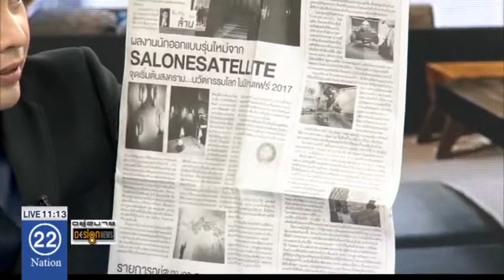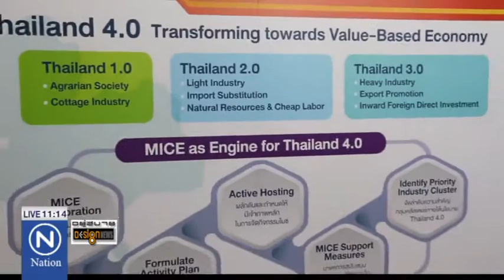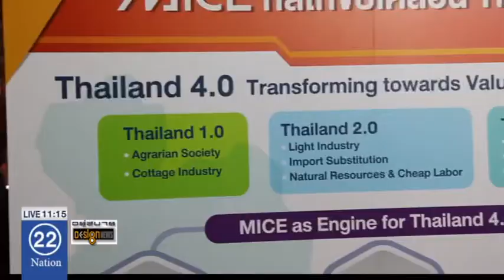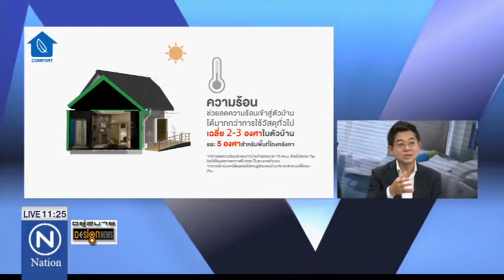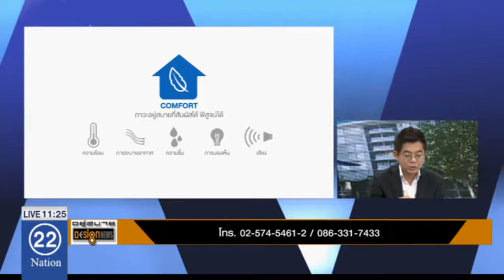สถาปนิก'60 รายการอยู่สบาย ช่อง Nation TV 22/4/60